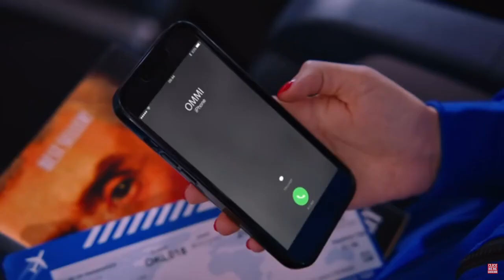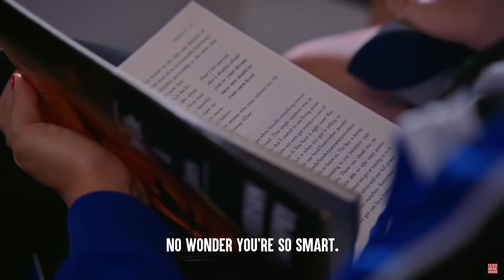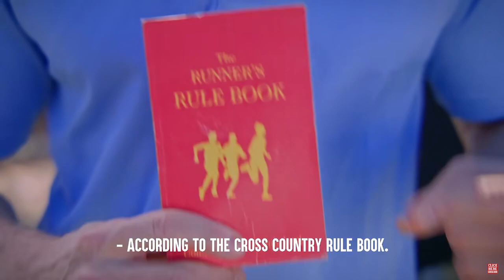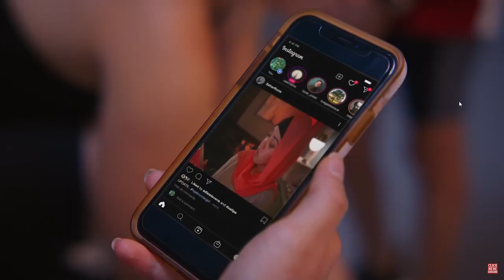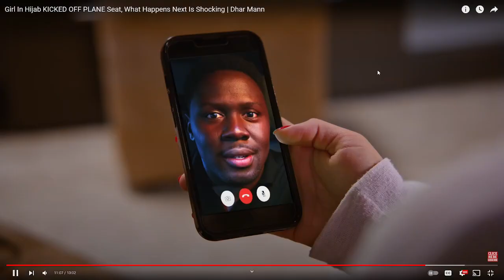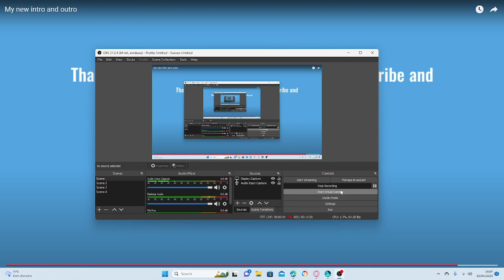Girl kicked of plane for wearing hijab